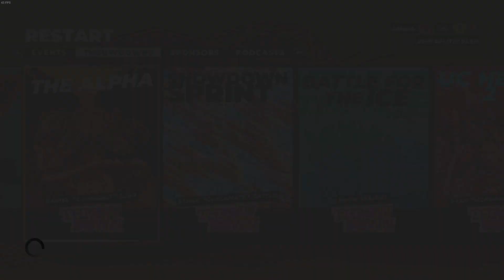DiRT 5 [87] Throwdown: Gymkhana Trial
So bad I had to do it twice!

Run 1: Brenthel Industries Class 1 Buggy
Run 2: Brenthel Industries Unliimited Truck

Cape Town Stadium